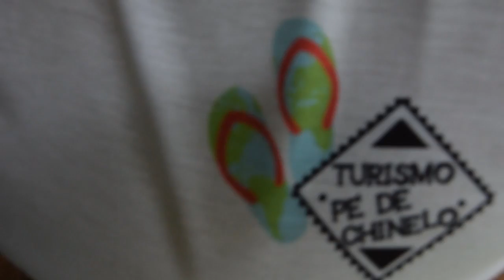SEJAM BEM VINDOS AO NOSSO CANAL!!!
Sejam bem vindos ao nosso canal! Nesse vídeo estamos explicando um pouquinho da ideia do nosso projeto e o porque do nome pé-de-chinelo. Muito obrigado a todos pela visita e esperamos que gostem!